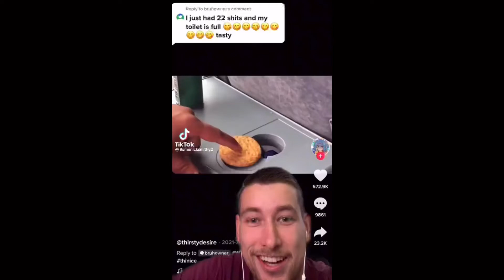EARRAPE RUN 2